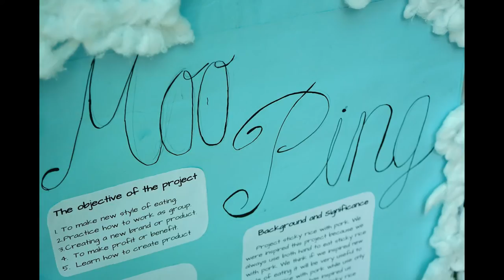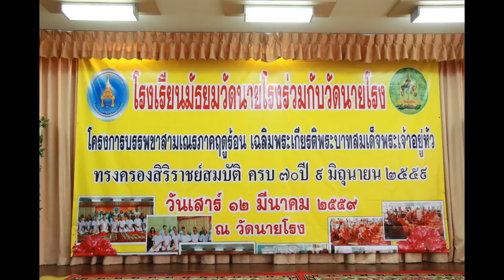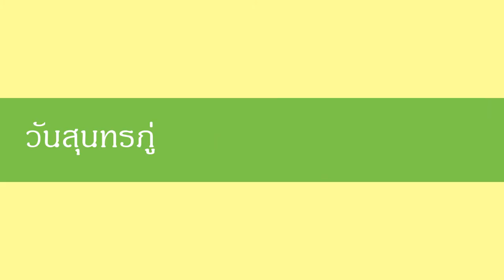Photo Gallery of Matthayomwatnairong School 2016